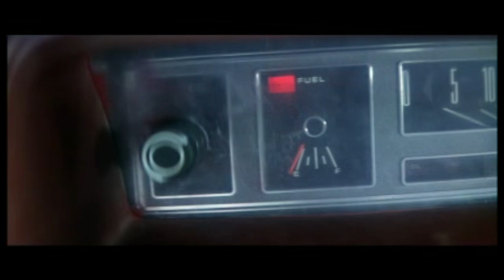Superman the end